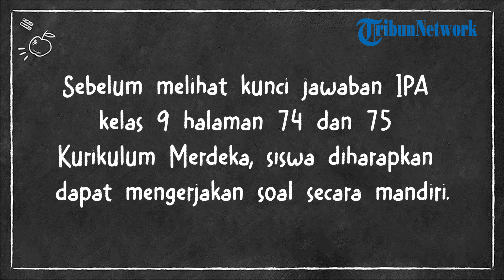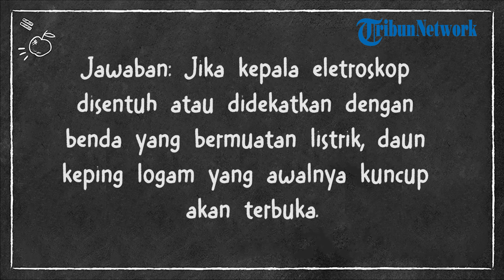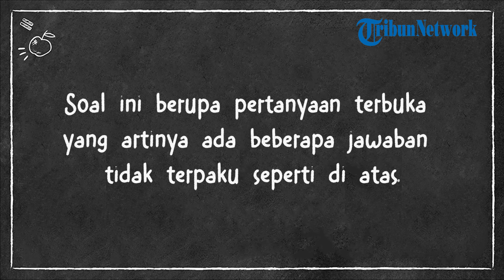Kunci Jawaban IPA Kelas 9 Halaman 74 75 Kurikulum Merdeka, Ayo Buat Aktivitas 4.1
TRIBUNNEWS.COM - Berikut kunci jawaban IPA kelas 9 halaman 74 dan 75 Kurikulum Merdeka.

Soal IPA kelas 9 halaman 74 dan 75 Kurikulum Merdeka bagian Ayo Buat Aktivitas 4.1 membahas materi tentang listrik.

Sebelum melihat kunci jawaban IPA kelas 9 halaman 74 dan 75 Kurikulum Merdeka, siswa diharapkan dapat mengerjakan soal secara mandiri.

Ayo Buat Aktivitas 4.1
Pernahkah kamu melihat percikan api dari aspal ketika truk besar melintasi jalanan aspal tersebut? Atau percikan api di rel kereta api ketika ada kereta yang melintasinya? Fenomena munculnya percikan api tersebut disebabkan karena adanya perbedaan jumlah muatan positif dan muatan negatif suatu benda  yang merupakan gejala listrik statis.

Adanya gejala listrik statis menginspirasi ilmuwan untuk merancang alat pendeteksi muatan pada suatu benda yang disebut elektroskop. Tujuannya untuk menghindari bahaya dari listrik statis yang mungkin timbul jika fenomena ini tidak diwaspadai dengan baik.

Saat ini elektroskop dapat dibuat dengan mudah oleh siapa saja. Amati gambar elektroskop sederhana di atas kemudian buatlah elektroskop sederhana bersama teman-temanmu. Kemudian ujikan elektroskop buatanmu dengan mendekatkan sisir dan batang kaca bermuatan ke dekat alumunium foil seperti pada gambar. Carilah terlebih dahulu informasi dari berbagai sumber bagaimana cara mendapatkan sisir dan batang kaca bermuatan. Amati apa yang terjadi pada muatan-muatan di dalam aluminium foil ketika didekatkan dengan sisir bermuatan positif? Mengapa foil alumunium tetap terbuka ketika disentuh sisir bermuatan? Apa yang terjadi pada muatan di dalam foil alumunium ketika didekati batang kaca bermuatan? Diskusikan dengan guru dan teman sekelasmu.

Jawaban:
Amati apa yang terjadi pada muatan-muatan di dalam aluminium foil ketika didekatkan dengan sisir bermuatan positif?

Ketika benda bermuatan positif didekatkan ke elektroskop, elektron negatif tertarik ke arah benda bermuatan positif dan bergerak ke atas melalui kawat tembaga.

Mengapa foil alumunium tetap terbuka ketika disentuh sisir bermuatan?

Jika kepala eletroskop disentuh atau didekatkan dengan benda yang bermuatan listrik, daun keping logam yang awalnya kuncup akan terbuka.

Apa yang terjadi pada muatan di dalam foil alumunium ketika didekati batang kaca bermuatan?

Pengisian dengan induksi menjelaskan bagaimana benda yang tidak bermuatan akan terisi ketika benda bermuatan didekatkan.

Ketika sebuah benda bermuatan didekatkan dengan benda yang tidak bermuatan, benda yang tidak bermuatan tersebut menjadi bermuatan dengan muatan yang berlawanan.

Karena muatan yang berbeda saling tarik-menarik, kedua benda ini saling tarik-menarik.

- Artikel ini hanya ditujukan kepada orang tua untuk memandu proses belajar anak.

(Tribunnews.com/Nurkhasanah)

Artikel ini telah tayang di Tribunnews.com dengan judul Kunci Jawaban IPA Kelas 9 Halaman 74 75 Kurikulum Merdeka, Ayo Buat Aktivitas 4.1,